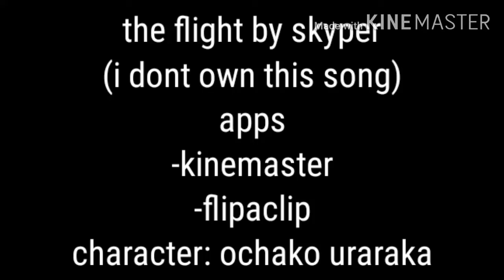why love me meme BNHA (ochako uraraka)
why love me meme (inspired by javi chan)
the flight the song is by skyper